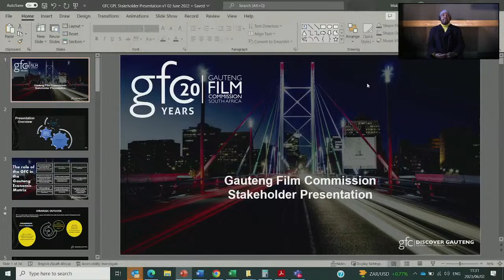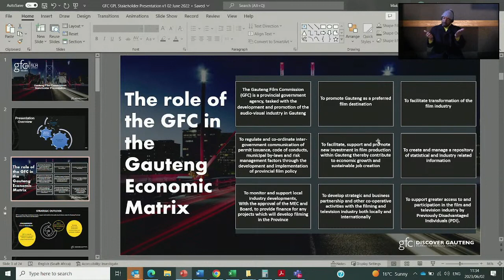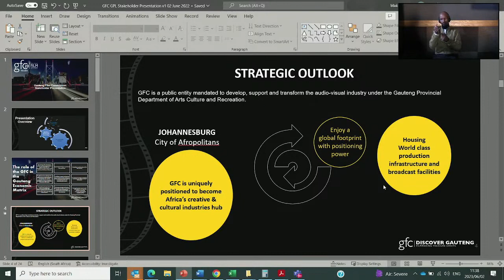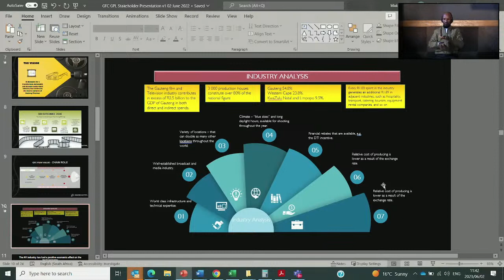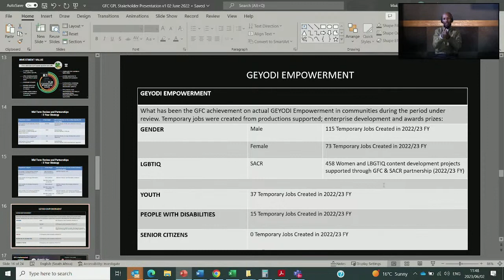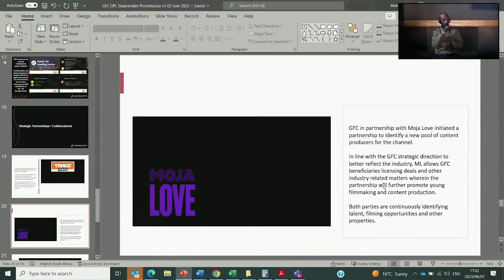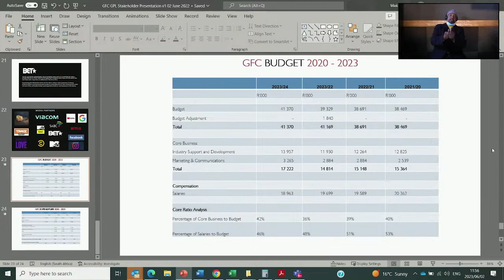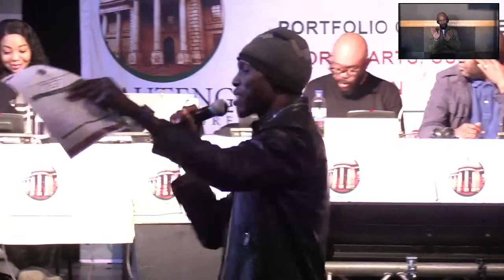SRAC Committee Stakeholder Engagement with film makers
The Portfolio Committee on Sports, Recreation, Arts and Culture will facilitate a Stakeholder Engagement session with the Department, focusing on film makers.